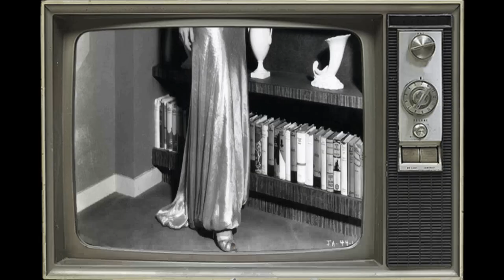SECRET Photos & Facts Of Jean Arthur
Step into the mesmerizing world of Classic Hollywood with Jean Arthur, a trailblazing star who captivated hearts on and off the screen. 🌟

From their first breakout role to their everlasting legacy, we'll traverse the milestones of Jean Arthur's remarkable journey. 🎥

Join me as we pay tribute to Jean Arthur's artistry and the indelible impact they left on cinema history.

🌠 Lights, camera, and let's celebrate the magical era of Classic Hollywood with Jean Arthur as our guiding luminary! ✨🎭
Filmography:
The Jean Arthur Show
Gunsmoke
Shane
A Foreign Affair
The Impatient Years
A Lady Takes a Chance
The Devil and Miss Jones
Arizona
Too Many Husbands
Mr. Smith Goes to Washington
Only Angels Have Wings
You Can't Take It with You
Screen Snapshots Series 17, No. 12
Easy Living
History Is Made at Night
More Than a Secretary
The Plainsman
Adventure in Manhattan
The Ex-Mrs. Bradford
Mr. Deeds Goes to Town
If You Could Only Cook
The Public Menace
Diamond Jim
Public Hero Number 1
Party Wire
The Whole Town's Talking
The Defense Rests
Most Precious Thing in Life
Whirlpool
Get That Venus
The Past of Mary Holmes
Ex-Bad Boy
The Lawyer's Secret
Virtuous Husband
The Gang Buster
The Silver Horde
Danger Lights
The Return of Dr. Fu Manchu
Paramount on Parade
Young Eagles
Street of Chance
Half Way to Heaven
The Saturday Night Kid
The Greene Murder Case
The Mysterious Dr. Fu Manchu
Stairs of Sand
The Canary Murder Case
Sins of the Fathers
Brotherly Love
Warming Up
Wallflowers
Flying Luck
The Masked Menace
The Poor Nut
Bigger and Better Blondes
Horse Shoes
I'll Be There
The Broken Gate
Hello Lafayette
Husband Hunters
Winners of the Wilderness
The Block Signal
The College Boob
Twisted Triggers
The Cowboy Cop
Lightning Bill
Double Daring
Ridin' Rivals
The Mad Racer
Eight-Cylinder Bull
The Fighting Cheat
Born to Battle
The Roaring Rider
Under Fire
Thundering Through
The Hurricane Horseman
A Man of Nerve
Tearin' Loose
The Fighting Smile
The Drug Store Cowboy
Seven Chances
Travelin' Fast
Thundering Romance
Bringin' Home the Bacon
Biff Bang Buddy
Fast and Fearless
Wine of Youth
The Powerful Eye
Case Dismissed
My Little Brother
Spring Fever
Monks a la Mode
Somebody Lied
Cameo Kirby
Gunsmoke
Shane
A Foreign Affair
The Impatient Years
Arizona
Too Many Husbands
Easy Living
The Plainsman
Adventure in Manhattan
The Ex-Mrs. Bradford
The Public Menace
Diamond Jim
Party Wire
The Defense Rests
Whirlpool
Get That Venus
Ex-Bad Boy
The Lawyer's Secret
Virtuous Husband
The Gang Buster
The Silver Horde
Danger Lights
Paramount on Parade
Young Eagles
Street of Chance
Stairs of Sand
Brotherly Love
Warming Up
Wallflowers
Flying Luck
The Masked Menace
The Poor Nut
Horse Shoes
I'll Be There
The Broken Gate
Hello Lafayette
Husband Hunters
The Block Signal
The College Boob
Twisted Triggers
The Cowboy Cop
Lightning Bill
Double Daring
Ridin' Rivals
The Mad Racer
Eight-Cylinder Bull
The Fighting Cheat
Born to Battle
The Roaring Rider
Under Fire
Thundering Through
The Hurricane Horseman
Tearin' Loose
The Fighting Smile
Seven Chances
Travelin' Fast
Thundering Romance
Biff Bang Buddy
Fast and Fearless
Wine of Youth
The Powerful Eye
Case Dismissed
My Little Brother
Spring Fever
Somebody Lied
Cameo Kirby
Gunsmoke
Shane
A Foreign Affair
The Impatient Years
Arizona
Too Many Husbands
Easy Living
The Plainsman
Adventure in Manhattan
The Ex-Mrs. Bradford
The Public Menace
Diamond Jim
Party Wire
The Defense Rests
Whirlpool
Get That Venus
Ex-Bad Boy
The Lawyer's Secret
Virtuous Husband
The Gang Buster
The Silver Horde
Danger Lights